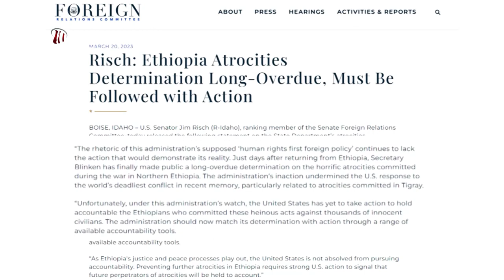DW TV NEWS የአሜሪካ መግለጫ